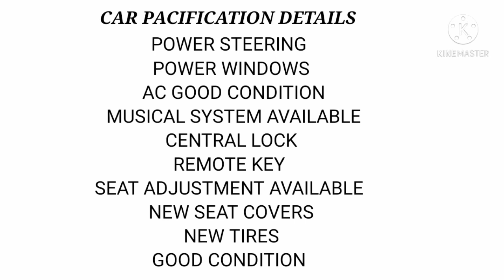FOR SALE USED CAR TATA NANO TWIST XT MODEL 2015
MORE DETAILS
KV CARS AND BIKES
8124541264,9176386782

Related Google Search Engine Optimization Keywords

how to know the tricks| how to increase the phone memory top 10 tricks
DaVinci Resolve 15 is the world’s first solution that combines professional offline